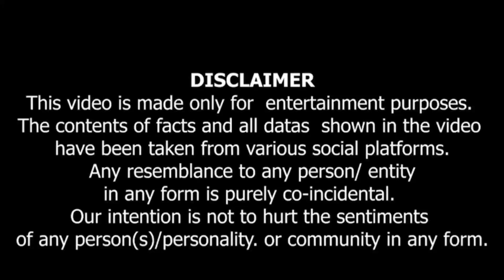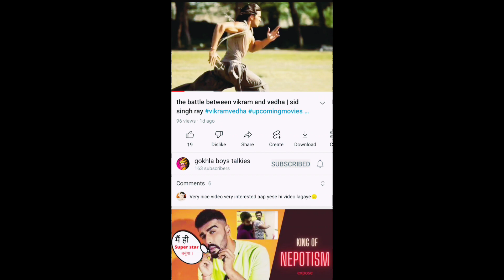the worst entry south actor in bollywod industry | sid singh ray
in today's video, i have reviewed about the film ligher. and this film is vijay deverakonda's first bollywood film and ananya pandey is also in this film. the story of this film is related to the fight and the special thing is that mike tyson is also playing a role in it. so let's watch the full video of this review..

if u lile my video than plz subscribe my channel and press the well icon to get my video first to you. and share with your family and friends. if u really like my video and my work for this video so stay tuned. and last thank u for watching